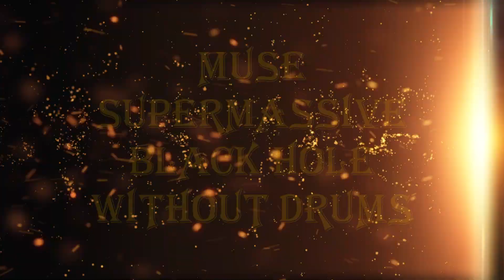Muse - Supermassive Black Hole 120 bpm drumless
This is sing of Muse - Supermassive Black Hole without drums part
You can use it for you practicing or making cover on this songs

If you like what I do, you can donate to me for coffee
And order in the comments what song you want next

Check another songs for drums players
Drumless songs, without drums, backing track